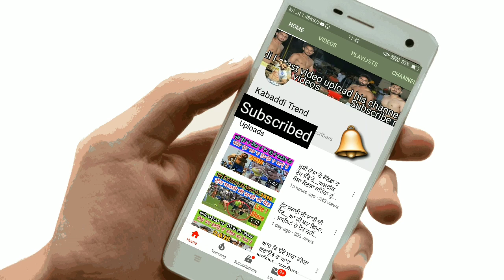ਅੱਜ Arsh Barsalpur vs Sukha Mahal ਦੇਖੋ ਐਕਸ਼ਨ ਦਾ ਜਵਾਬ ਐਕਸ਼ਨ ਸੁੱਖਾ ਮਾਹਲਾ vs ਅਰਸ਼ ਬਰਸਾਲਪੁਰ ਦੀ ਬੰਬ ਟੱਕਰ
ਅੱਜ Arsh Barsalpur vs Sukha Mahal ਦੇਖੋ ਐਕਸ਼ਨ ਦਾ ਜਵਾਬ ਐਕਸ਼ਨ | ਸੁੱਖਾ ਮਾਹਲਾ vs ਅਰਸ਼ ਬਰਸਾਲਪੁਰ ਦੀ ਬੰਬ ਟੱਕਰ 2021